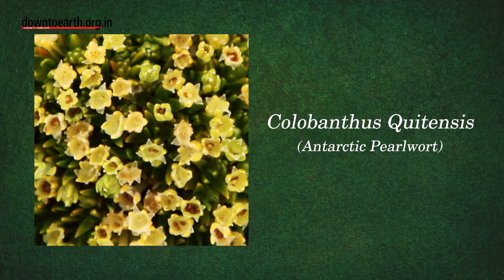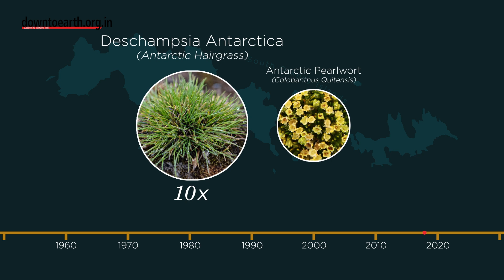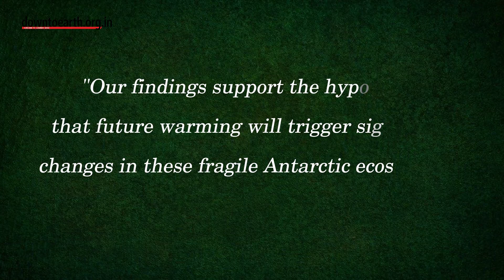Can plants flower in Antarctica?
When we think of Antarctica, long swathes of ice come into mind. But, could you ever imagine plants flowering in the Antarctic region? The pristine Antarctic ecosystem is being overturned by the climate crisis, according to a new study published in the journal Current Biology. It studied Signy Island, part of the South Orkney Islands of Antarctica. As the summers in the region are warming, two flowering plants have been multiplying fast.

Antarctica was considered fairly resistant to the impacts of climate change. This is primarily because human activities on the continent are strictly regulated. Since the environment is so windy and dry, very few plants are able to survive there, apart from Deschampsia Antarctica (Antarctic hair grass) and Colobanthus Quitensis (Antarctic Pearlwort). As compared to the growth between 1960 and 2009, While the hair grass’ growth accelerated tenfold between 2009 and 2019 the Pearlwort grew fivefold.

The authors say that the flowering plants could soon outgrow the growth of mosses and lichens in the region. The summer warming has increased from 0.02 degree C to 0.27 degree C in the past decade. Scientists say that the Antarctic ecosystem responds quickly to even minor climatic changes. While the increase could also be attributed to the decline in the number of fur seals, the study says that it is primarily attributed to warming summer air. The temperate weather conditions could also open doors to non-native species which are more invasive to the ecosystem. These will cause changes in the soil acidity, degradation of the permafrost, bacterion, fungi and in turn how organic matter decomposes. Essentially, Antarctica is going to witness a whole new season that has never been seen before.

“Our findings support the hypothesis that future warming will trigger significant changes in these fragile Antarctic ecosystems,” researchers wrote in the paper.